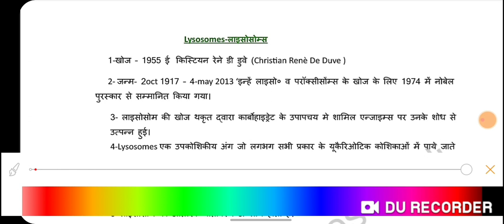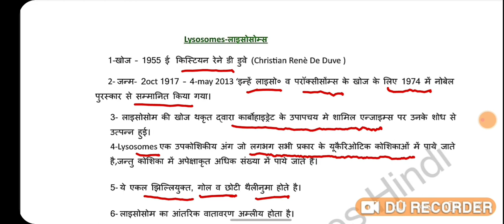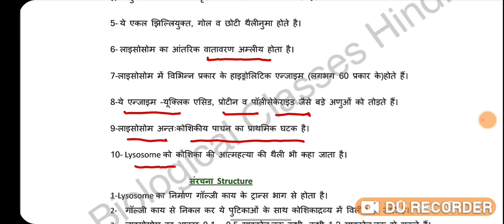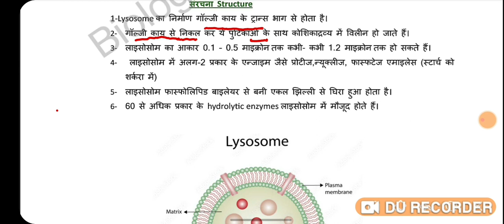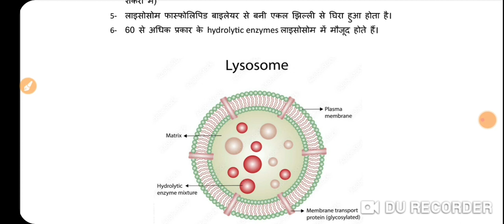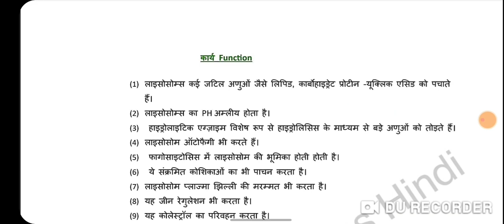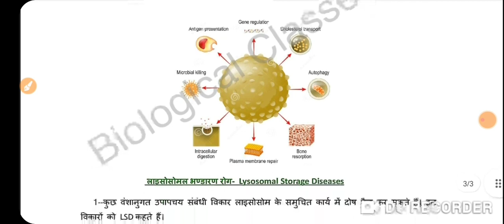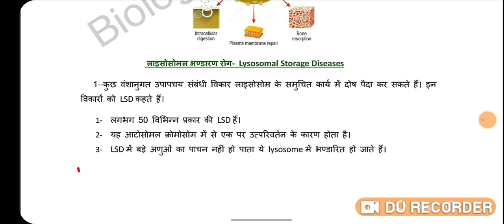Cell:Lysosome Structure & Function /कोशिका: लाइसोसोम संरचना व कार्य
विडियो देखने के लिए बहुत बहुत धन्यावाद